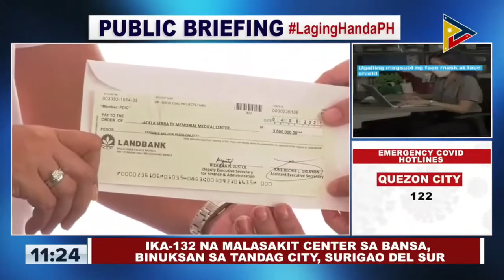Ika-132 na Malasakit Center sa bansa, binuksan sa Tandang City, Surigao Del Sur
PANOORIN: Public Briefing LagingHandaPH​​ | August 3, 2021

Sen. Go, personal na dinaluhan ang pagbubukas ng 132 Malasakit Center at nag-abot ng ayuda sa mga pasyente at medical frontliners sa Adela Serra Ty Memorial Medical Center